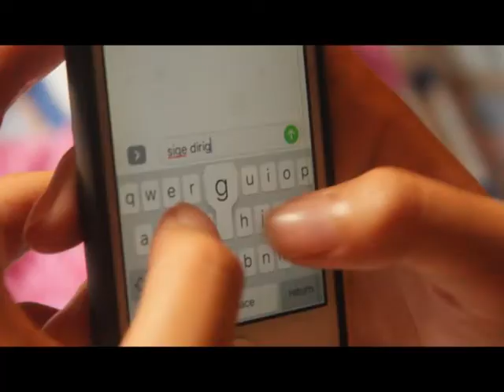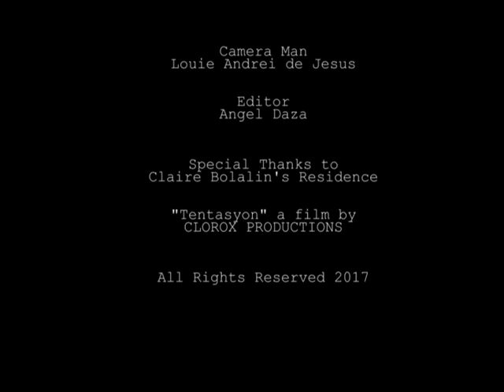TENTASYON (temptation) a short film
Tentasyon (temptation) a short film by Clorox Productions.

Story by: Louie Andrei de Jesus & Angel Daza

Directed by: Angel Daza

SECTION: X1